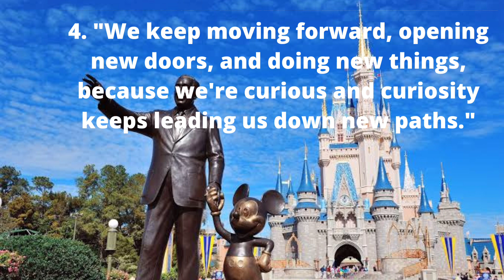16 quotes from Walt Disney to always make our dreams come true and be happy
16 quotes from Walt Disney to always make our dreams come true and be happy